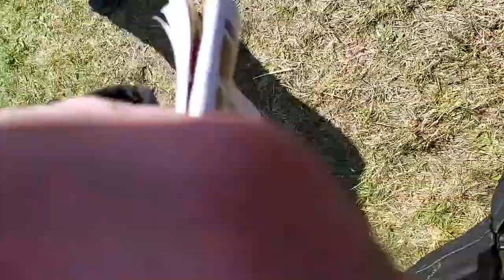Schwanenstadt Oldies Beiwagen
oafoch a Homma.

de Greane Tirolarin tat se no im Grob undrahn so geil ist diese "Musik"